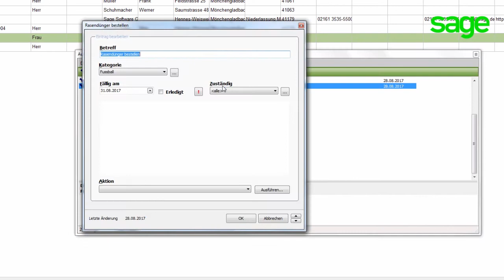GS-Verein: Aufgaben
In diesem Video erfahren Sie, wie Sie die Aufgabenverwaltung innerhalb GS-Verein nutzen.